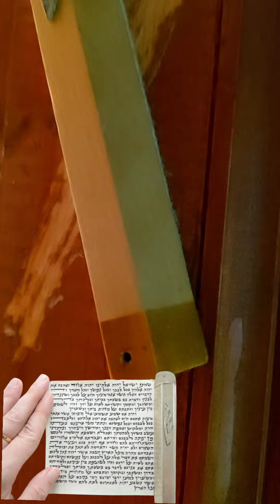ഇതിനുള്ളിൽ ഇങ്ങനെ ഒന്നു ഉണ്ടായിരുന്നോ? 🙄Mezuzah| Malayalam |Israel|Linu wilson| It's Me Linuz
Mezuzah| Mezuzah kissing| Mezuzah explained |Malayalam |Israel |My vlog|Linu wilson| It's Me Linuz

A mezuzah is a piece of parchment inscribed by a qualified calligraphist with scriptural verses to remind jews of their obligations toward God. Mezuzah is affixed to the doorpost at the entrance to a Jewish homes. The Hebrew word Mezuzah means "doorpost". It is a custom with some Jews to kiss the mezuzah as they pass it.